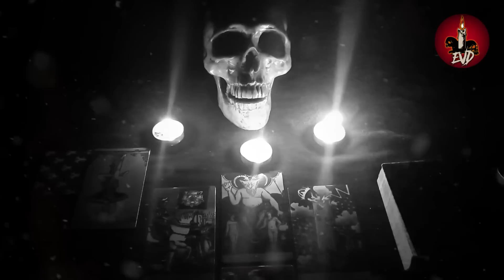NUNCA TOQUES UN TRABAJO DE BRUJERIA | Historias de BRUJERÍA Real ❌EVD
Había un trabajo de brujería, contenía velas a medio consumir, algo de maíz y pétalos de rosas. Aquí en Montevideo es lo más normal encontrar ese tipo de trabajos frente a las puertas de un banco. Algunos decían que ese tipo de trabajos eran para atraer el dinero y por eso se realizaba frente a un local donde se maneja dinero. Otros, dicen que es para hacerle daño a alguien. Nunca tuve claro para qué eran, porque jamás estuve metido en ese mundo. Lo cierto, es que se me ocurrió la “genial idea” de patearlo. El maíz se desparramó por toda la vereda mientras las velas rodaron, luego se pudieron apreciar algunos bombones Ferrero Rocher que eran y siguen siendo bastante costosos. Uno de nuestros amigos me insultó de mil maneras, nunca pensé que fuera tan creyente, incluso me dio la sensación de que se lo tomó personal. Los demás debieron de separarnos porque mi amigo casi me ataca...

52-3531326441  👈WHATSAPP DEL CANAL